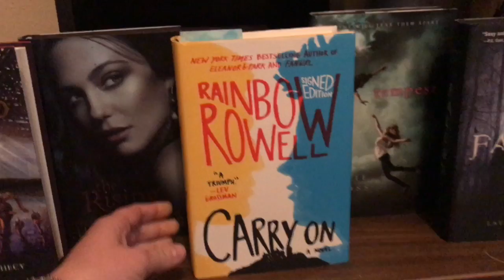Booktube-A-Thon Day Five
What's up guys It's Allison
I made such horrible progress today 🙈 Also Im sorry this vlog is going up so late, Im back at home where I have horrible wifi

Anyways Byeeeeeeeee